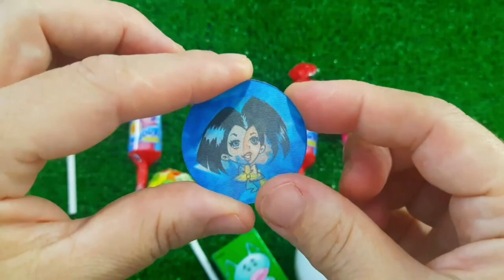A Box Full of Cars, Roll Royce, Lamborghini,Ferrari, Porsche,Suzuki,Mclaren Bugatti, Candy, Mercedes